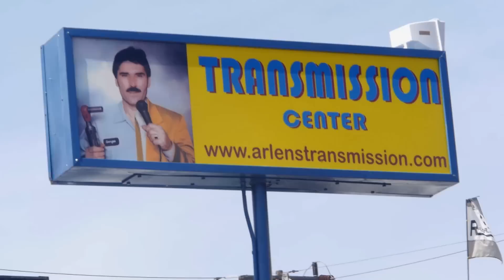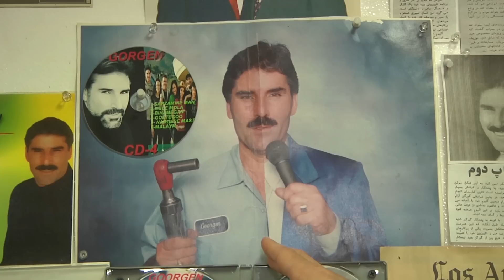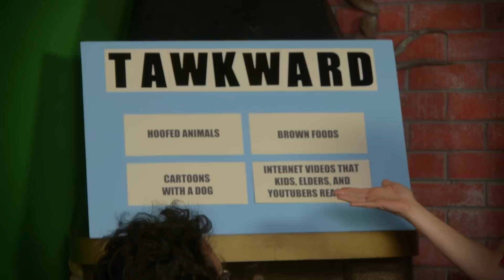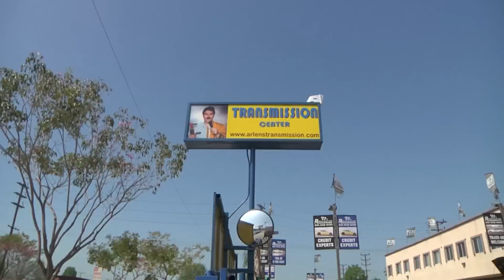The Mythical Show Ep.1 (Feat. Goorgen "SHIFT IT" & The Fine Bros)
The Mythical Show begins! Join us EVERY THURSDAY starting at 5pm EST.

Thanks so much for supporting this experimental internetainment endeavor!  Bymb!  - R&L

Written & Directed by: Rhett & Link
Produced by: Stevie Wynne Levine
Shot and Edited by: Benjamin Eck
Additional Editing: David Geis, Jason Inman
In-Studio Segment Producer:Jason Inman
Production Coordinator: Kendall Hawley
Audio: Jason Inman
Production Intern: Hezekiah Bennetts
In-Studio Production Assistant: Chris Frederick

Make-up by Lindi Taylor

"This is Science" Makeup by Shane Bell

Make-up by Kelsey Boutte

If you want to add something to Mythical mail Boulder, send it to
Rhett & Link

The Mythical Show Contest:
1) Promote the Mythical Show to your friends and family in a creative way
3) We pick the best weekly winner, send them a Rhett & Link T-Shirt, and call them on the phone to personally thank them! It's that easy!